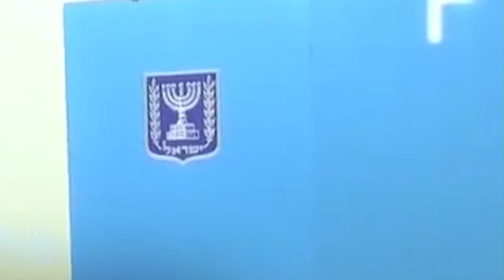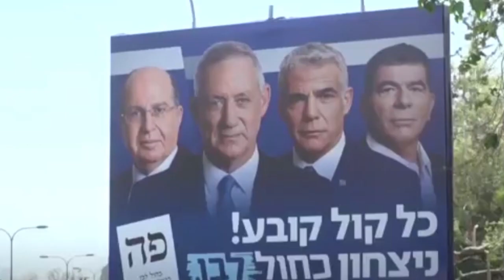Juan Antonio Caldés descubre porque Israel celebra sus terceras elecciones en un año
juanantoniocaldes distritotv eleccionesisrael Distrito Televisión es un canal de televisión que incluye información política, económica, deportiva y social, películas, series y documentales. Lo puedes ver en la TDT de Madrid en las frecuencias 45 (666 MHz) y 57 (760 MHz) , y en nuestro canal de Youtube